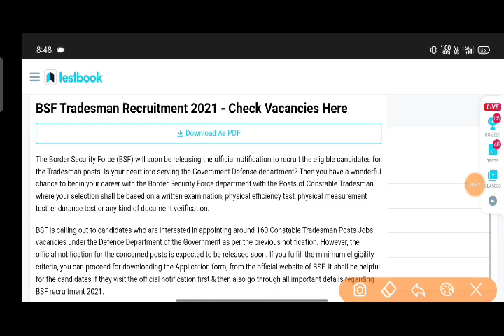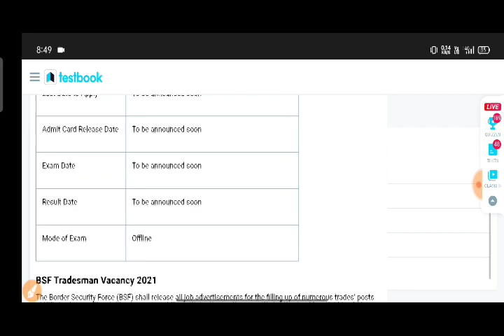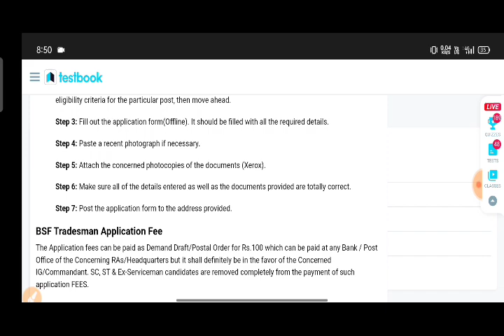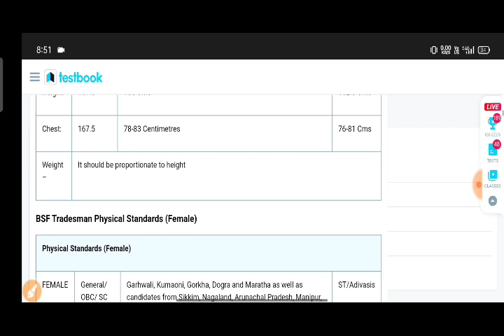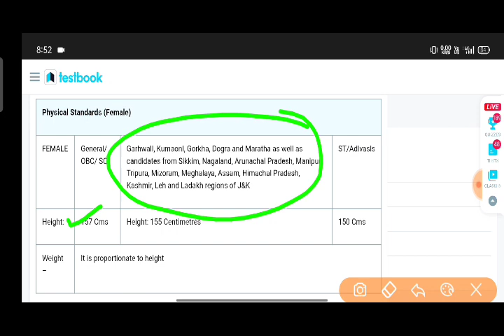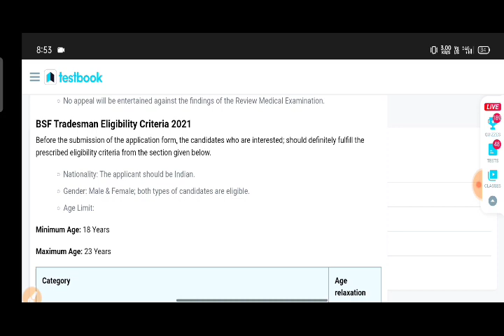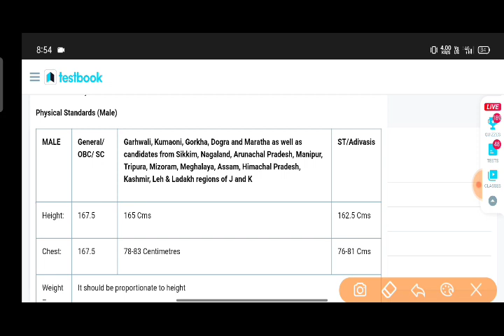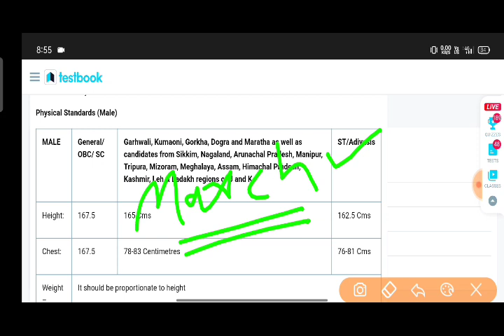BSF Tradesmen Recruitment 2021 | BSF New vacancy 2021 | BST Tradesmen vacancy kab aayega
BSF Trademan Vacancy 2021
bsf constable tradesman bharti 2021
bsf 10th pass bharti update
BSF 1160 Post bharti 2021
bsf 10th pass recruitment 2021
 online apply form bsf bharti 2021
 bsf constable recruitment kab ayega
bsf 10th pass bharti
 bsf vacancy age limit
height bsf bharti 2021
 bsf 10th pass tradesman recruitment 2021
 bsf bharti kab ayega, border security force
Online Apply Form Date BSF Tradesman bharti 2021
BSF
bsf bharti 2021, bsf bharti 2021 date
 bsf bharti kaise hoti hai, bsf bharti 2021 notification
bsf new jobs
 bsf notification 2021
bsf bharti notice, october jobs
bsf new vacancies
 unique friends
BSF Tradesman 1160 Vacancy 2021
Apply Online
bsf new recruitment
bsf new recruitment 2021
 bsf recruitment 2021 new vacancy
 bsf tradesman height
 ssc gd 2021
 ssc gd constable, ssc gd bharti 2021
bsf bharti 2021Bhi
BSF Group C Recruitment 2021
BSF Group C Notification 2021
BSF Group C Vacancy 2021
 BSF Group C Online Form 2021
 a24knowledge
a24 knowledge
 jobrasta
 BSF HC Recruitment 2021
BSF ASI Recruitment 2021
 BSF Constable Recruitment 2021
BSF Constable Vacancy 2021
 BSF Constable Form 2021
 BSF Constable Syllabus 2021
 BSF HC Vacancy 2021
 BSF Form 2021
 BSF Engineering Recruitment 2021
bsf
BSF Group C online form
 BSF asi online form 2021
 bsf head constable online form 2021
BSF constable online form 2021
bsf head constable and constable recruitment full details
BSF Group C selection process